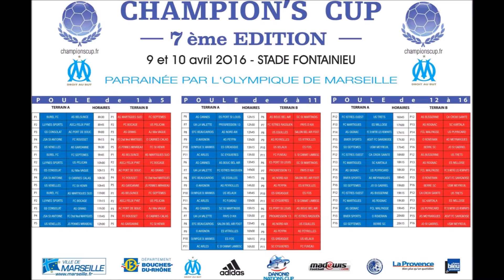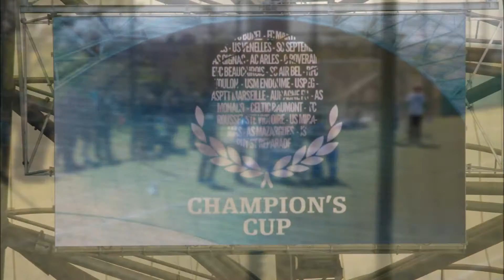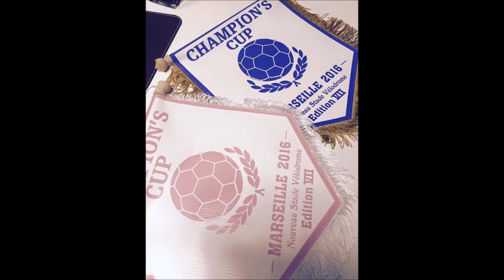osm rétro u11 2015/2016